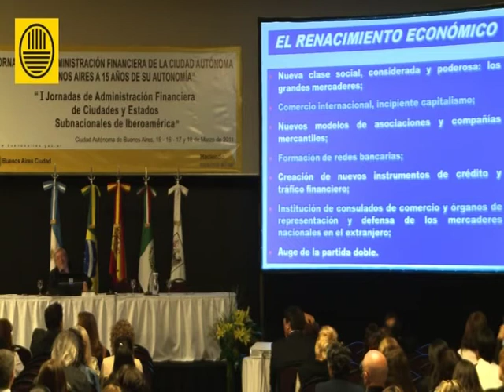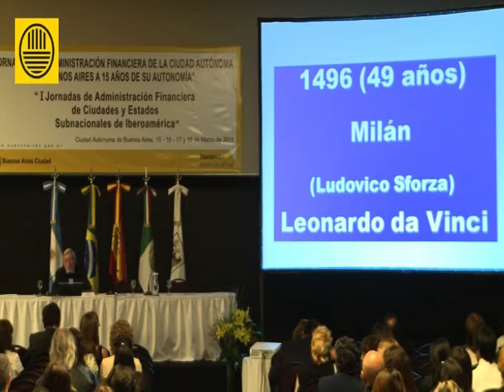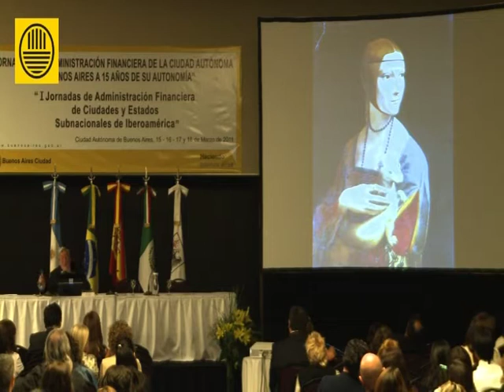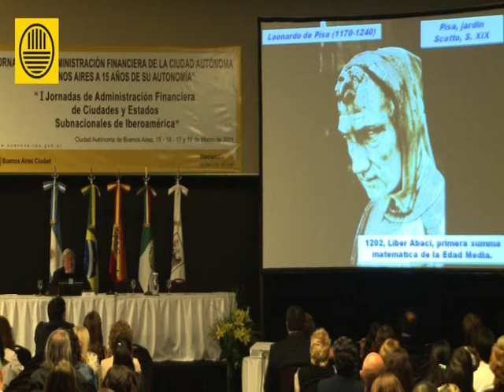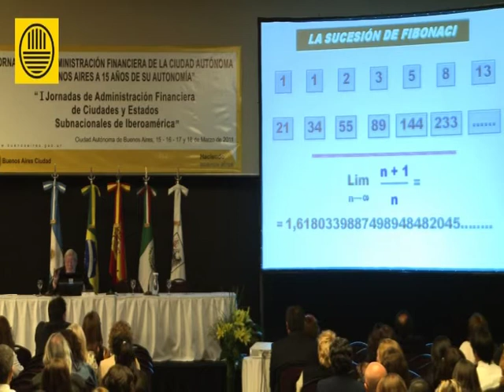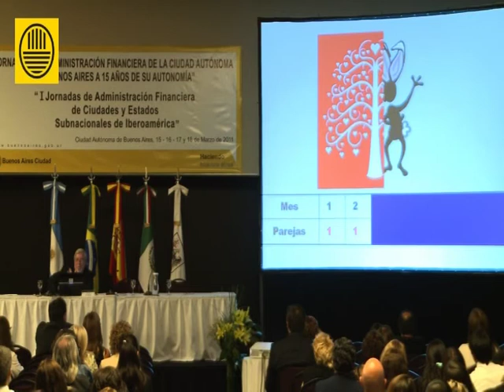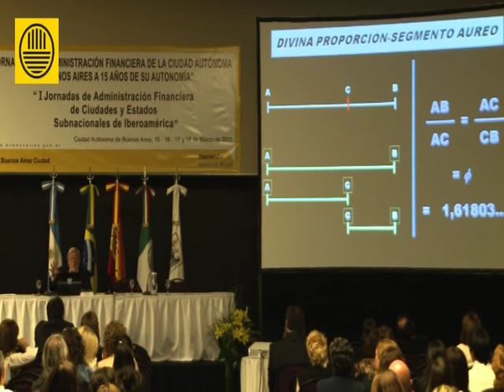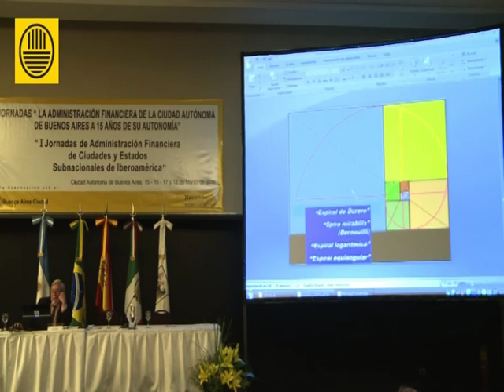Profesor Jorge Tua Pereda - Parte 4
Paccioli, la Partida Doble y el Renacimiento.